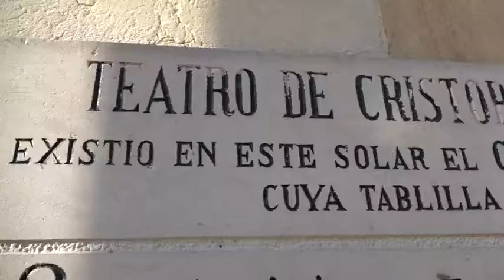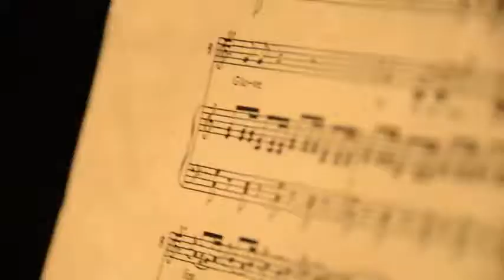En el teatro Luis Carlos Luque da rienda suelta a lo que es como artista Caracol TV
Luis Carlos Hernández-Luque exparticpante del programa A Otro Nivel 2017 de Caracol TV habla acerca de su vida y de lo feliz que se siente al pisar un escenario y dejar lo mejor que tiene como artista en él.